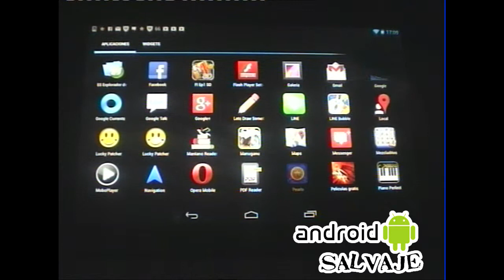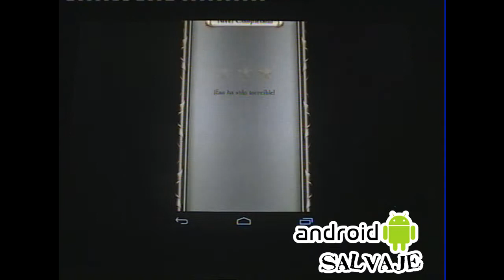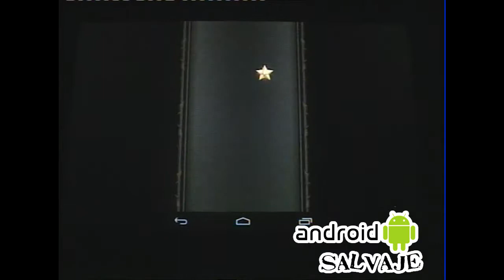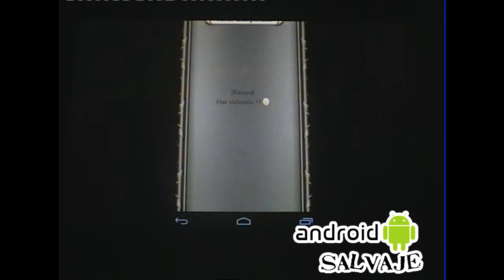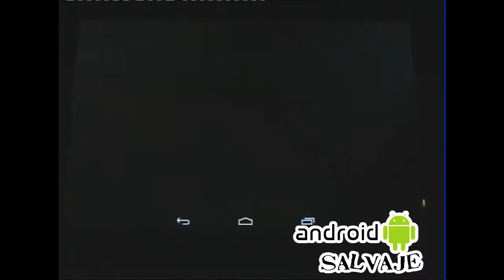Atlantis Pearl of the Deep: Android Gameplay --Audio Español Androidsalvaje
Juego relajante a la vez que estresante. Muy similar al famoso Zuma. Controla las perlas en la región pérdida de la atlántida y haz que se junten 3 iguales para romperlas. El objetivo es unir aquellas perlas brillantes para descubrir lo que hay dentro.

Parace fácil ¿no? Sin embargo la cosa se irá complicado por momentos